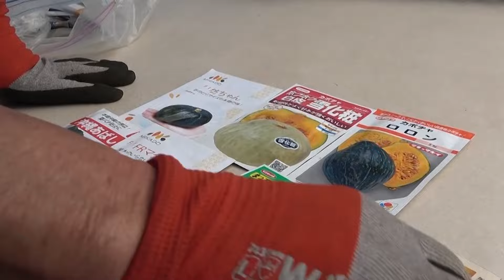【家庭菜園】ウリ科の種まきと育苗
例年は３月に入るとウリ科の種まきをしてきましたが、ウリ科はナス科に比べて成長が早く、つい早植えをしてしまうと霜害に遭うこともあり、がっかりすることもしばしばでした。そんなに早く種まきをすることはないのではと・・・（【家庭菜園】ウリ科の種まきと育苗）